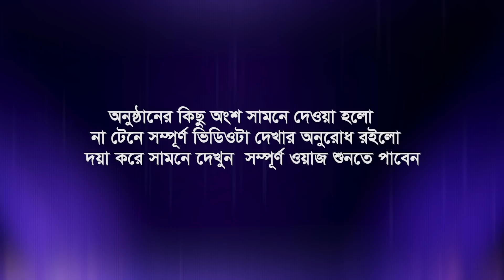বাংলাদেশ পুলিশের এডিশনাল আইজিপি জনাব মাহবুব হোসেন সাহেবের বাড়ির মাহফিলে লক্ষ পুলিশ ও শ্রোতার ঢল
২৬ ডিসেম্বর’২০১৯ইং
বাংলাদেশ পুলিশের এডিশনাল আইজিপি জনাব আলহাজ¦ মাহবুব হোসেন সাহেবে এর বাড়ীর বিশাল ইসলামী মহাসম্মেলন।

স্থানঃ-
টেংগর মৌলভী বাড়ী, মীরকাদিম, মুন্সিগঞ্জ।

আলোচক...
খতীবুল উম্মাহ...

প্রিন্সিপাল...
জামিয়া তা’লীমিয়া মাদ্রাসা, ঢাকা।

খতীব...
বায়তুল মামুর জামে মসজিদ, গুলশান ২, ঢাকা।

...হাসান আল-বাসরি।

. একটি অনুরোধঃ-.

.সতর্ক বানিঃ-.

⚠️ Warning ⚠️

This audio-visual element is copyrighted content of R S MEDIA Any unauthorized publishing is strongly prohibited.